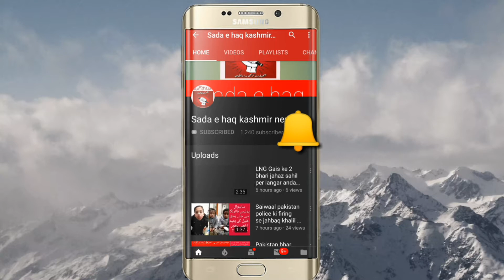Saiwal JIT ne CTD officer ko khalil aur uske qatal ka zimadar qarar de dia